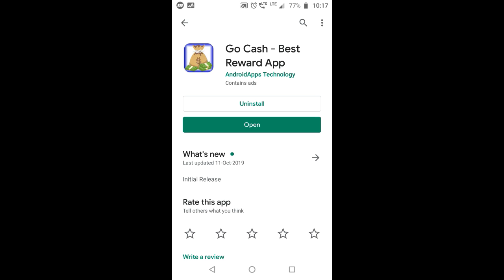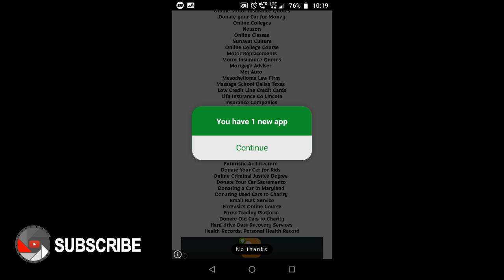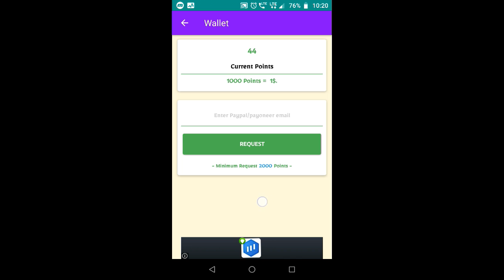Go Cash App Review | How this App is Important for You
Hello Friends
In this Video we Talk About Go Cash App and How this app is Very Important for You...

Go Cash App Give You Many Small Tasks, So You Need to Complete these Tasks and Collect Coins. Then You Have a Nice Amount of Coins, then Convert and withdraw into Your PayPal/Payoneer

For developer :
Looking to boost app download with low CPI, check it out our app marketing blueprint below :